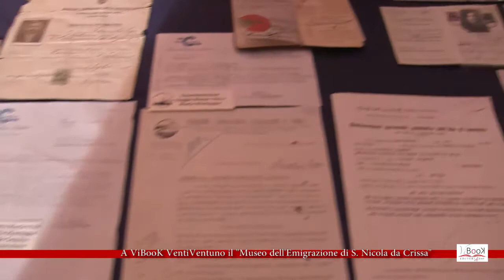A ViBooK VentiVentuno il "Museo dell'Emigrazione di S Nicola da Crissa"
Nato da un’idea di Bruno Congiustì, storico locale ed editore de “La Barcunata”, il museo custodisce documenti dattiloscritti, scatti fotografici e manufatti che “raccontano” l’emigrazione dei sannicolesi e, più in generale, degli abitanti del territorio angitolano.